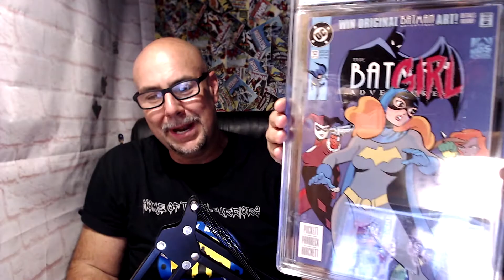BATMAN ADVENTURES CGC UNBOXING WITH OTTO and ZOE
Join OTTO and ZOE as we do an EPIC CGC BATMAN ADVENTURES ?
WILL THERE BE A CGC 9.8 KARATE CHOP!